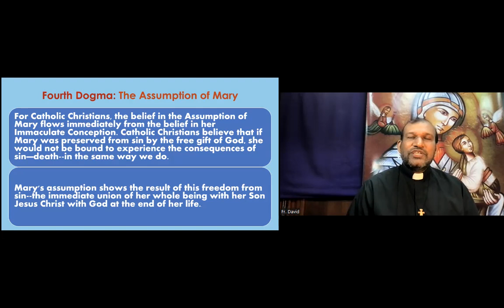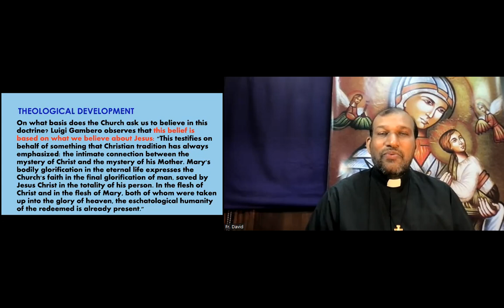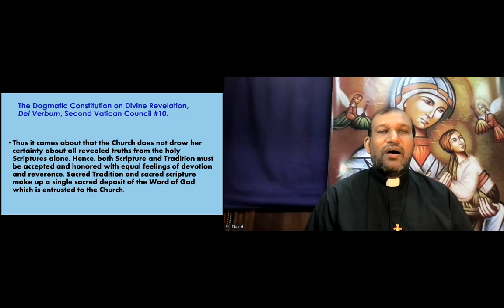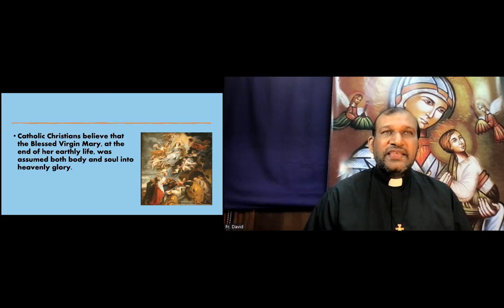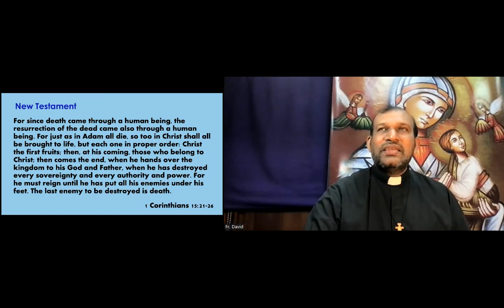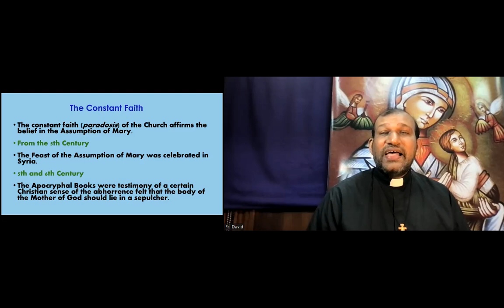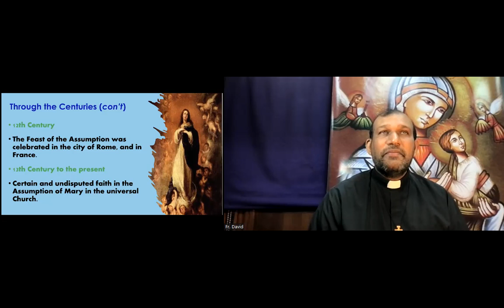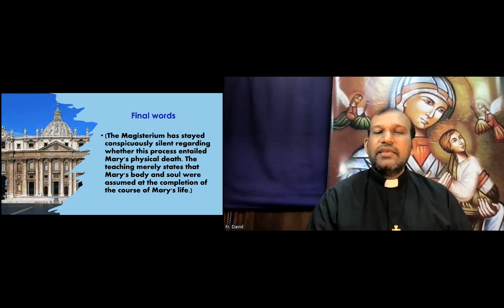Know Your Faith: Marian Devotions - The Assumption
Know Your Faith: Marian Devotions
Session 5: The Assumption
Presenter: Fr David Khan